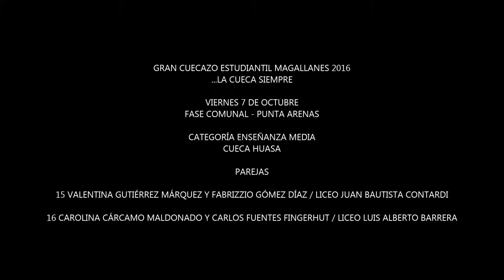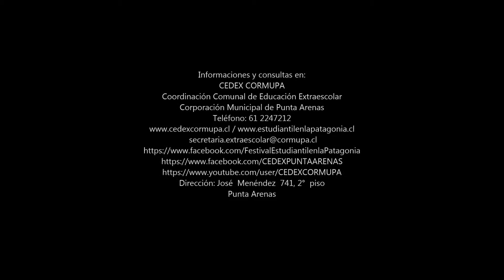GRAN CUECAZO 2016/7.10.2016/EDUCACIÓN MEDIA/CUECA HUASA/PAREJAS 15-16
GRAN CUECAZO ESTUDIANTIL MAGALLANES 2016
...LA CUECA SIEMPRE

FASE COMUNAL

CATEGORÍA: CUECA HUASA EDUCACIÓN MEDIA

PAREJAS

15 VALENTINA GUTIÉRREZ MÁRQUEZ Y FABRIZZIO GÓMEZ DÍAZ / LICEO JUAN BAUTISTA CONTARDI

16 CAROLINA CÁRCAMO MALDONADO  Y CARLOS FUENTES FINGERHUT / LICEO LUIS ALBERTO BARRERA

SEDE:
GIMNASIO INSUCO JOSÉ  MENÉNDEZ

PUNTA ARENAS, VIERNES  7  DE  OCTUBRE  DE  2016